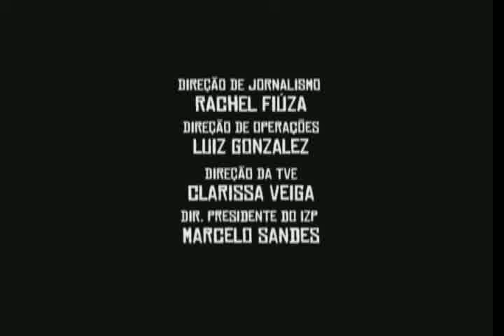Balançando o Ganzá - Quadrilhas